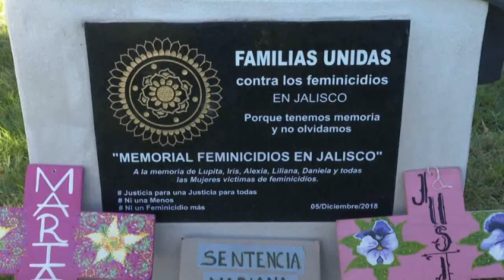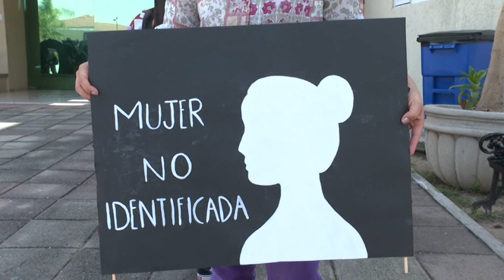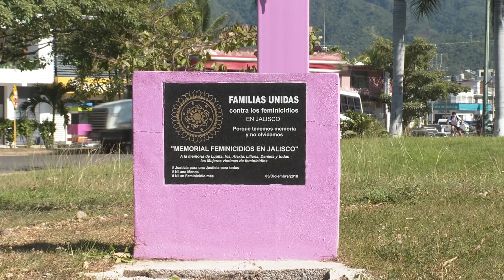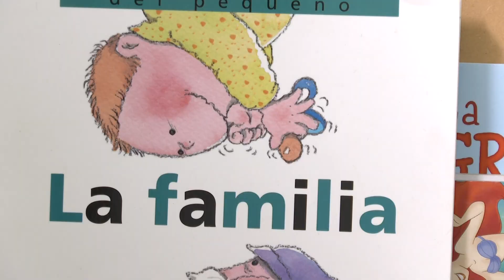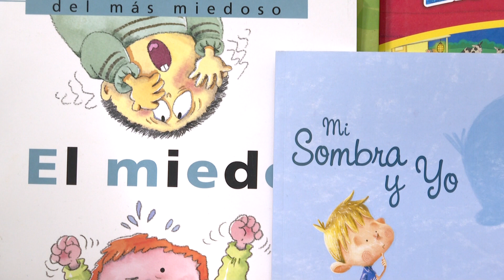“Unidad Violeta” para atención a familiares víctimas de feminicidios | CPS Noticias Puerto Vallarta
🟣 El Sistema DIF Vallarta ha creado la "Unidad violeta" para apoyar a 17 familias víctimas indirectas de feminicidios. 🤝 Esta es la primera unidad fuera de Guadalajara y ofrece apoyo psicológico, asesoría legal, atención médica y más.